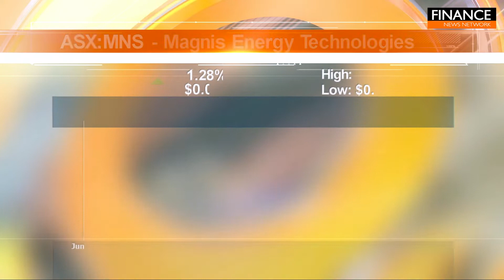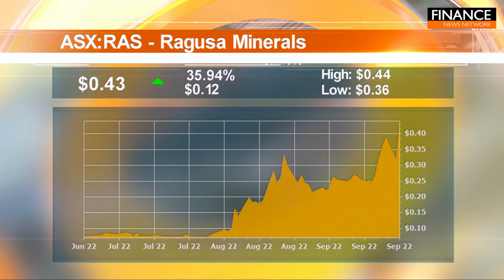Stocks of the Hour: Magnis Energy Technologies, Sayona Mining, Pure Hydrogen, Ragusa Minerals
A snapshot of the stocks on the move featuring Magnis Energy Technologies (ASX:MNS), Sayona Mining (ASX:SYA), Pure Hydrogen (ASX:PH2) and Ragusa Minerals (ASX:RAS).